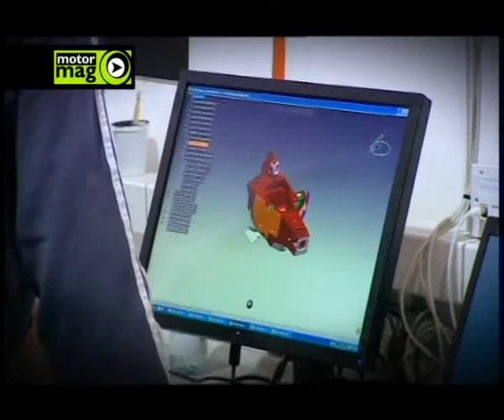MotorMag 165 The Grid F1 Lotus previo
Programa de TV emitido en Barcelona y en el País Vasco (3 canales).
Lotus nos introduce en su historia de cara a la primera carrera de la F1 en un bloque exclusivo de Mobil 1 The Grid.
Ahora también tienes MotorMag Weekend los Sábados a las 15.00 hs en Veo7 para toda España!